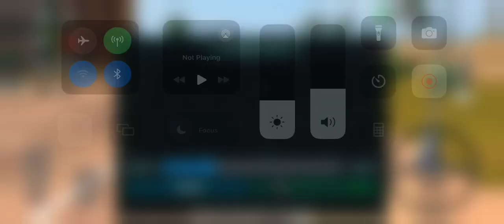old cars racing uber driver 🚖👮‍♂️ city car driving games android iso - taxi sim 2023 gameplay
Hii guy ‘s, welcome to car vlogs

Hope you like vlog
not’t forget

I love car games. Taxi Sim 202३ is my new favorite taxi simulator, car driving games. Taxi Sim 202३ is one of the best mobile games Car games Gameplay. 4X4 Cars Old Racing Uber Cab Driver This is a taxi driving game and this games so much fun. Race with fireman.Let's play city car games. Car games is very popular in 2020३Download apk and play on vour android or ios device. You can download taxi sim 202३ play store and app store Drive with steering wheel and park your car. There are so many new car games or taxi games for android or ios but this is my favorite. Let's use the wheels on the bus. I hope you liked this gameplay. Note: This game was developed by Ovidiu Pop.

cargames cargame cars cargamesandroid taxisim20 2३#androidgames#cardriving#racinggames#car#fcitycar driverffuberdriver#4x4cars